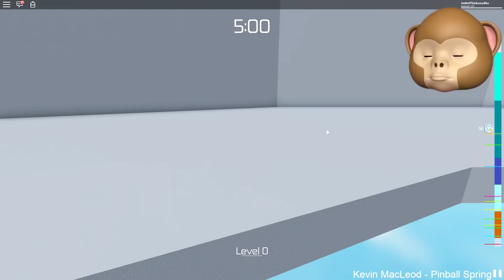ROBLOX TOWER OF HELL...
ROBLOX Tower Of Hell is the HARDEST OBBY In Roblox!! Will I BEAT IT!?